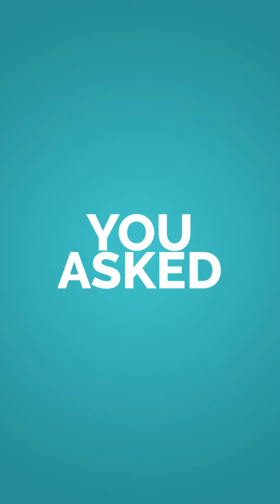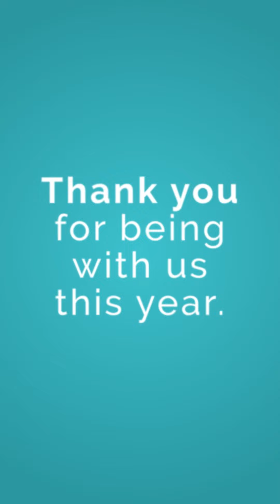WRAP UP VIDEO 2022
2022 has been an incredible year 😄 A huge thank you to each and every one of you who made 2022 great 👏 Here's to an even better 2023 🥳